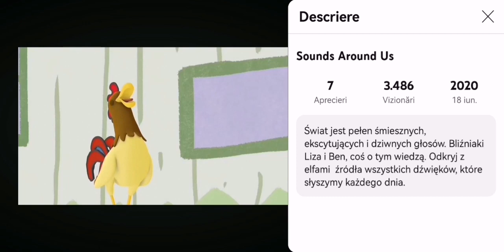Sounds Around Us